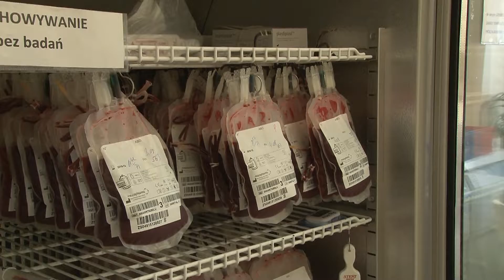Budynek po KM Policji przechodzi do historii. Za kilka dni ruszy wyburzanie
Budynek przy ulicy Sienkiewicza, gdzie jeszcze kilka lat temu swoją siedzibę miała KM Policji zostanie wyburzony. Teren będzie przygotowany pod budowę Centrum Krwiodawstwa i Krwiolecznictwa. Nowa siedziba krwiodawców ma być gotowa za nieco ponad rok.